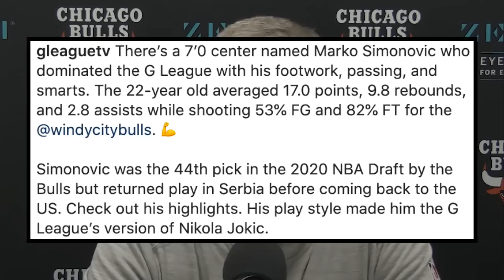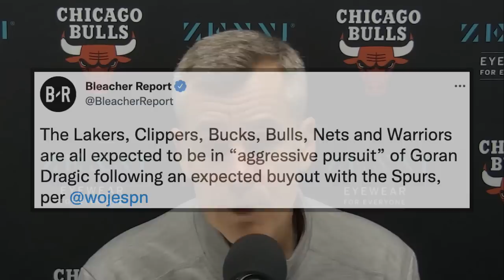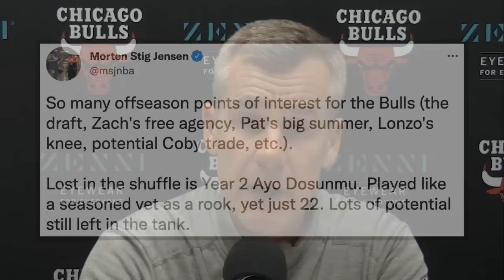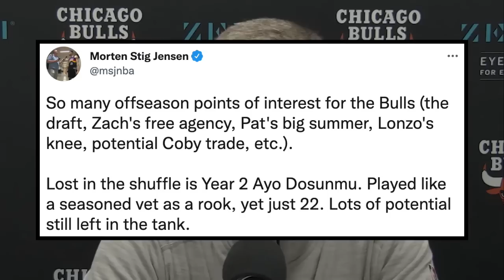Latest Chicago Bulls News! Big Marko Update! Goran Dragic Target & Ayo Dosunmu Workout!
Lonzo Ball, Alex Caruso, Coby White, Ayo Dosunmu, Zach LaVine, Javonte Green, Demar DeRozan, Troy Brown Jr, Derrick Jones Jr, Patrick Williams, Nikola Vucevic, Tristan Thompson, Marko Simonovic, Tony Bradley